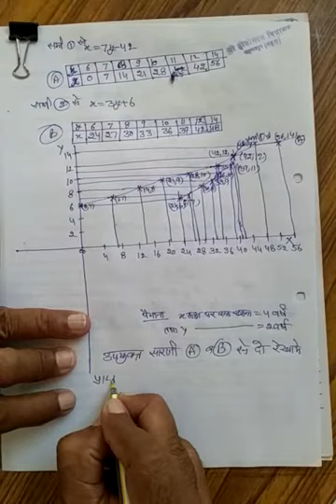Class 10th - lecture 8 - mathematics